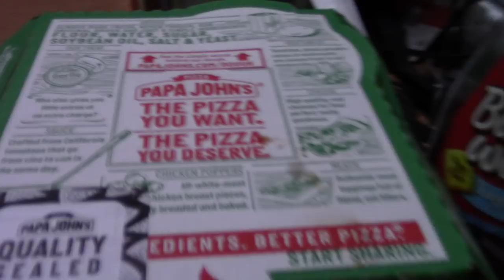ASMR Having Papa John's Classic Pepperoni With Cheese Bread Sticks And Bbq Wings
Doing A Request For Classic Pepperoni From Papa John's And Shouting Out Some Subs And Whispering

Timothy Birmingham-Youtube.com/btim50

Timothy Birmingham
P.O.Box 1225